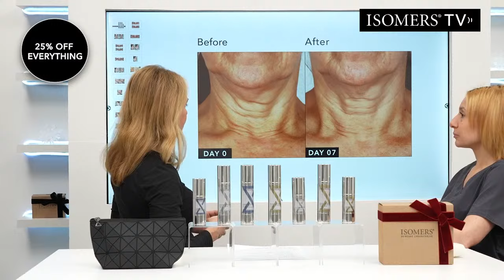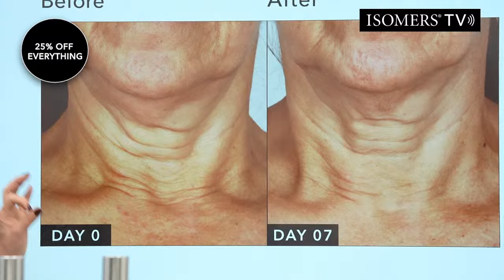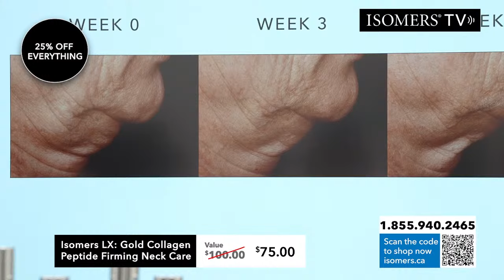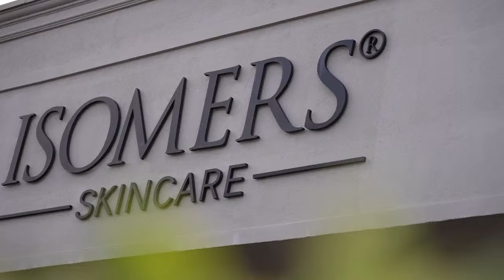Isomers TV Live Shopping Event | Black Friday Sale | Isomers LX | Exosomes, Diamond, Gold Collagen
Learn more about the Power of Peptides, and discover how our NEW Isomers LX will benefit your skin with the rejuvenating effects of exosomes, platinum, gold, and diamond peptides

*Sale excludes special offers, gift cards and sets

Call our Toll Free Line 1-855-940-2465
Open from 8am to 4pm ET Monday-Friday

For more information on Isomers, follow us 💬